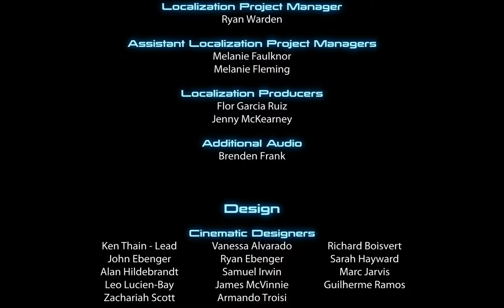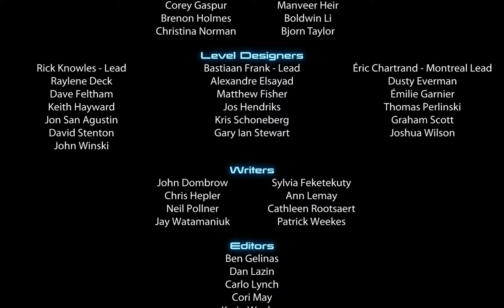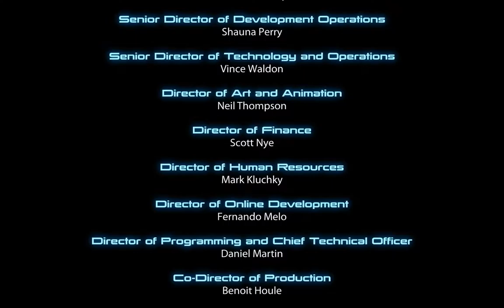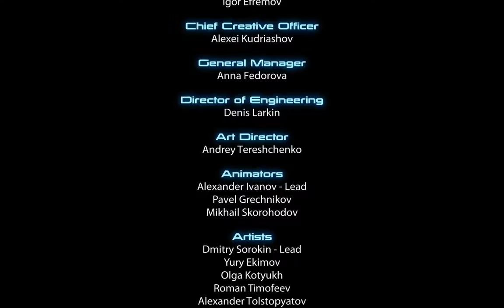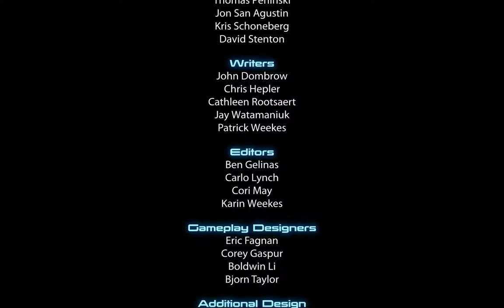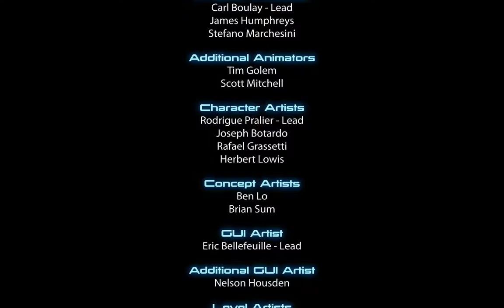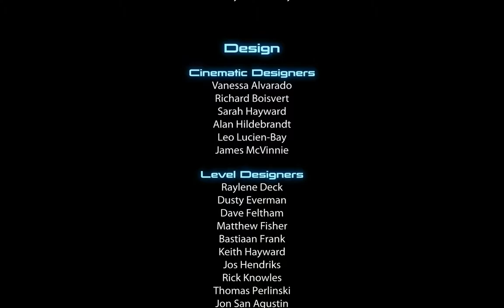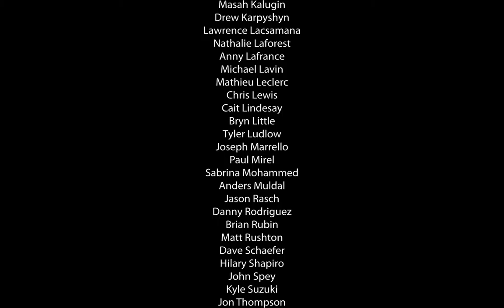Mass Effect 3 073C - Let's Play (German)